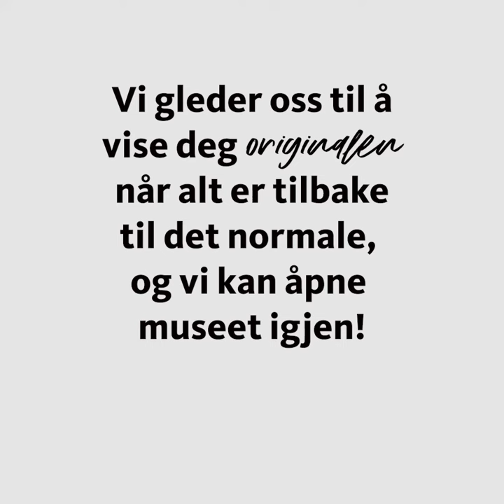Digitalt NNKM: Minne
Vi fortsetter vår digitale utstilling, nå med er en sniktitt på skulpturen «Minne» av Åse Dommersnes. En metallstol som setter hodet i sving.